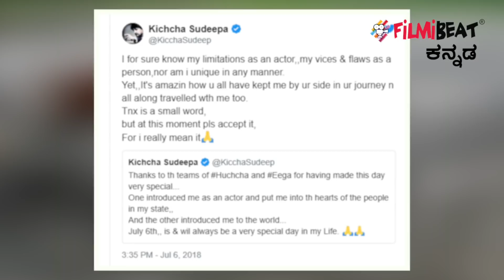ಸುದೀಪ್ ಜೀವನವನ್ನೇ ಬದಲಿಸಿದ್ದು ಜುಲೈ 6...!! | Filmibeat Kannada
July 6 is unforgettable day for Sudeep as this day changed his life . Huccha and eega both the movie got released on July 6th which gave him a big break.

ಸುದೀಪ್‌ಗೆ ಜುಲೈ 6 ಮರೆಯಲಾಗದ ದಿನ. ಯಾಕಂದ್ರೆ ಜುಲೈ 6 ರಂದು ತೆರೆ ಕಂಡ ಹುಚ್ಚ ಹಾಗೂ ಈಗ ಎರಡೂ ಸಿನಿಮಾಗಳು ಸುದೀಪ್ ವೃತ್ತಿ ಜೀವನವನ್ನೇ ಬದಲಿಸಿದೆ. .